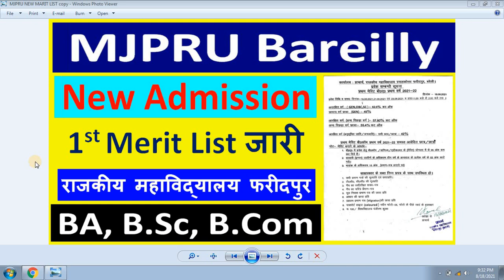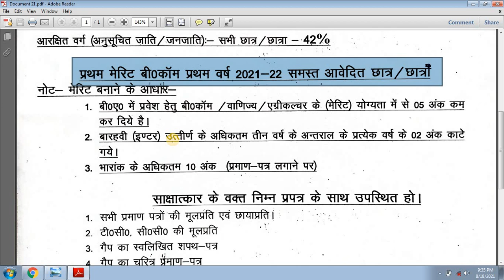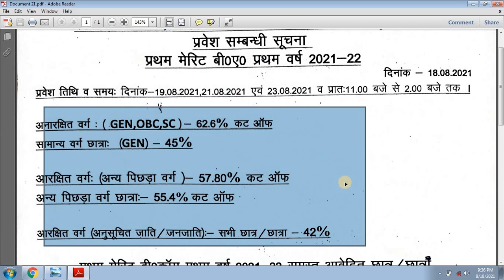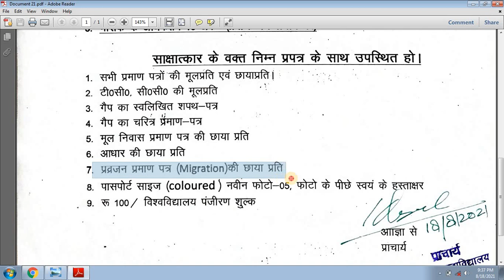MJPRU BAREILLY FIRST MERIT LIST 2021 RAJKIYA COLLEGE FARIDPUR 1ST CUT OFF 2021 , BA, B.SC, B.COM.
Hi

Dosto Aaj Ki Is Video Me Maine  MJPRU BAREILLY FIRST MERIT LIST 2021 RAJKIYA COLLEGE FARIDPUR 1ST CUT OFF 2021 , BA, B.SC, B.COM.    Ummeed Hai Aapko Ye Video Bahut Pasand Aayega.

, BA, B.SC, B.COM.